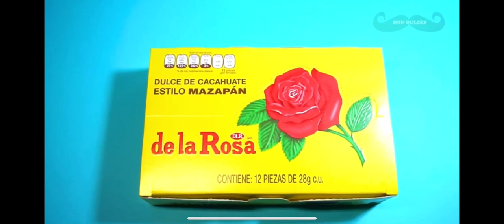Mazapan Original Commerical 1950